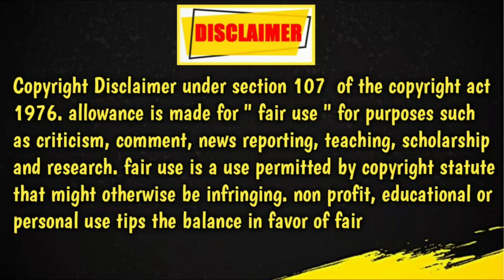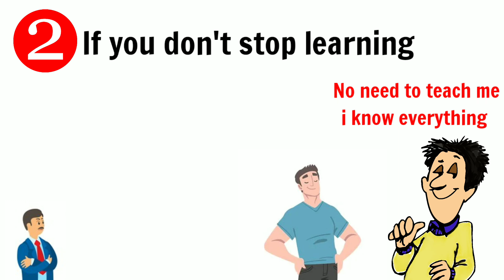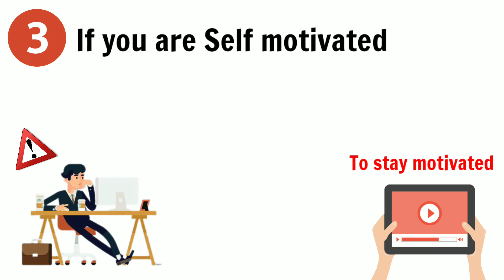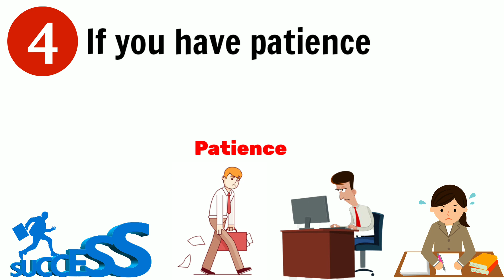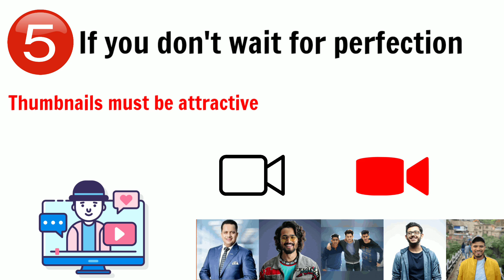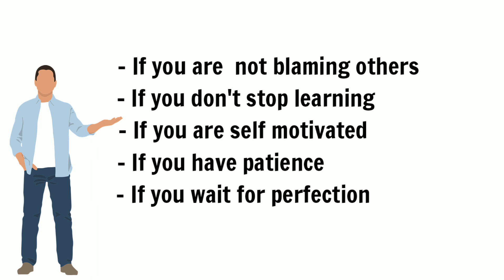5 signs you will be successful in hindi | How to become successful in hindi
5 signs you will be successful in hindi | How to become successful in hindi |

Video topics
0:03 - Intro
0:56 - point 1
2:05 - point 2
3:12 - point 3
4:10 - point 4
5:28 - point 5

REAL FACTS

SHORT STORIES